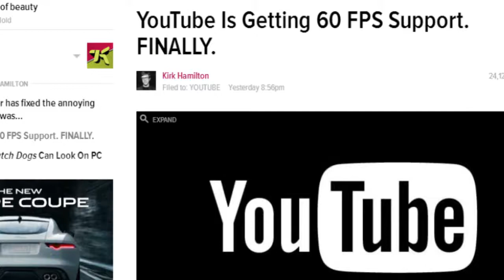Youtube 60 fps face reaction!